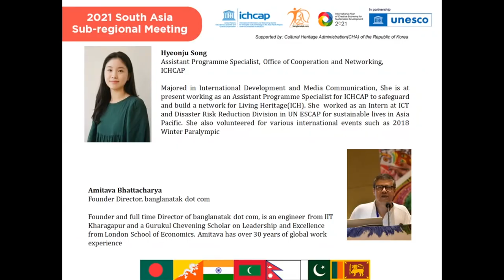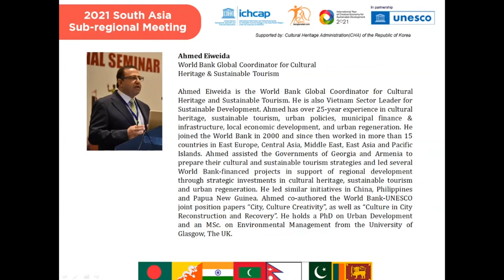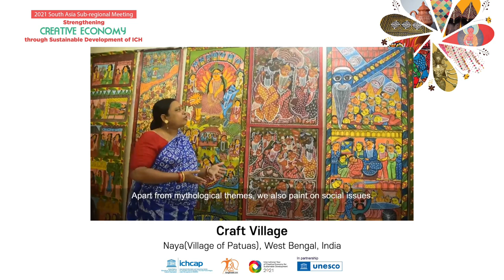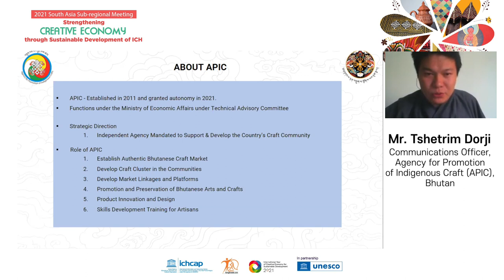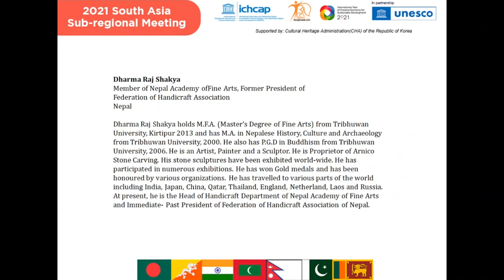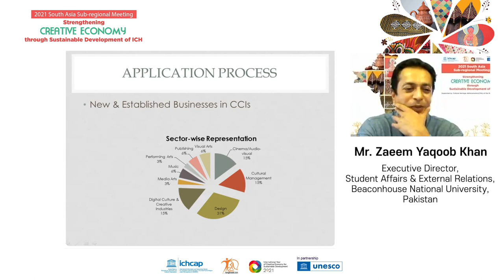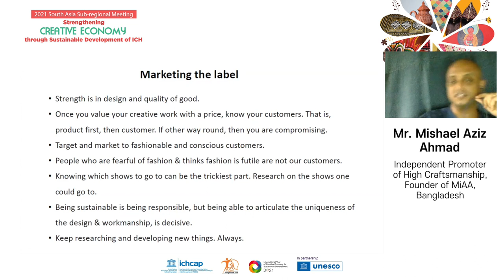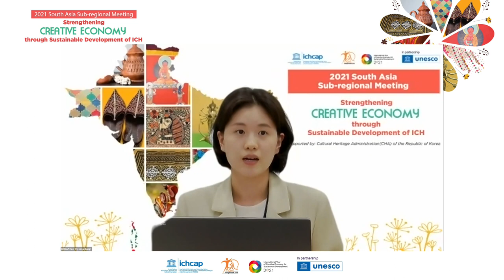2021 남아시아 소지역 네트워크 회의(2021 South Asia Sub-regional Meeting) Day 1 (Full)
Day 1 (Full)

● Title : 2021 South Asia Sub-regional Meeting for ICH Safeguarding in South Asia
● Theme : Strengthening Creative Economy through Sustainable Development of ICH
● Venue : Kolkata, India/Online(Hybrid Format)

1일차 (전체)

● 회의명 : 2021년 남아시아 소지역 네트워크 회의
● 주제 : 무형유산의 지속가능발전을 통한 창의경제 강화
● 일정 : 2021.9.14.(화) ~ 9.16.(목), 총 3일간
● 장소 : 인도 콜카타/온라인(대면/비대면 병행)